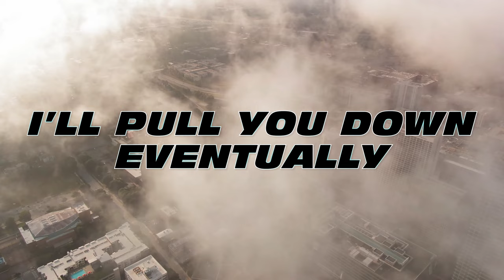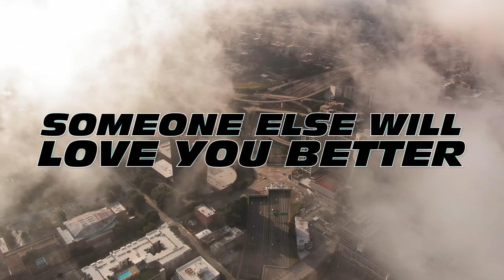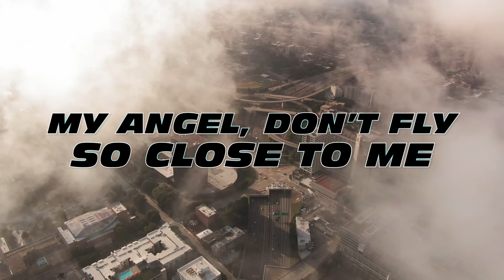Angel Pt. 2 - JVKE, Jimin of BTS, Charlie Puth, and Muni Long | Lyric Video | FAST X Soundtrack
Angel Pt. 2 by JVKE, Jimin of BTS, Charlie Puth, and Muni Long | Lyric Video | FAST X Soundtrack